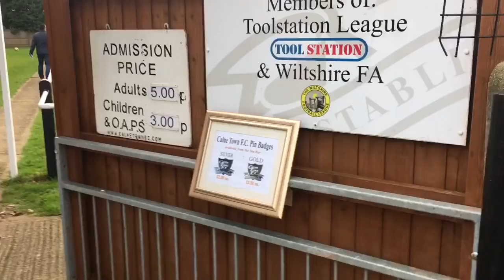CALNE TOWN V DEVIZES TOWN MATCH DAY EXPERIENCE - LOCAL WILTSHIRE DERBY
My 177th Football Ground was at Bremhill View, the home of calne Town! Enjoy!

Huge apologies for he technical problems.